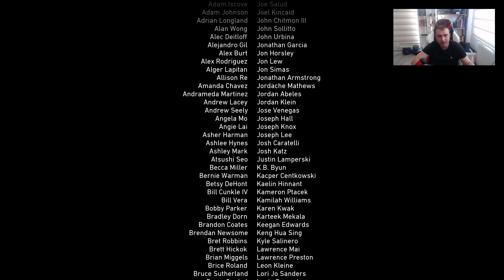(FİNAL) CALL OF DUTY: WW2 Gameplay Part 8 (TÜRKÇE)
Digital Edition Bonus İçeriğini içerir: 1.100 Call of Duty Puanı**

Call of Duty®, II. Dünya Savaşı'nı yeni bir oyun nesli için yeniden tanımlayan nefes kesen bir deneyim olan Call of Duty®: WWII ile köklerine geri dönüyor. Çıkarma gününde Normandiya'ya ayak basın ve tarihin en anıtsal savaşında Avrupa'nın simgeleşmiş noktalarında savaşın. Klasik Call of Duty savaşını, yoldaşlık bağlarını ve dünyayı zorbalığa sürükleyen küresel bir güce karşı verilen savaşı tecrübe edin.

Call of Duty®: WWII, eksiksiz II. Dünya Savaşı deneyimini yeni nesle üç farklı oyun moduyla getiriyor: Sefer, Çok Oyuncu ve Ortak. Müthiş görsellerle Sefer modu, yepyeni Call of Duty® hikayesinde oyuncuları unutulmaz II. Dünya Savaşı muharebelerinin yaşandığı Avrupa sahnesine taşıyor. Çok Oyuncu modu, oyuncuları başlangıçtaki Call of Duty oyunundaki gibi muharebe alanına götürüyor. Otantik silahlar ve geleneksel vur-kaç taktikleri, II. Dünya Savaşı temalı çok çeşitli konumlarda insanı adeta içine çekiyor. Ortak mod ise beklenmedik olaylarla dolu, adrenalinin tavan yaptığı yalnız başına bir oyunda yeni ve orijinal bir hikaye sunuyor.